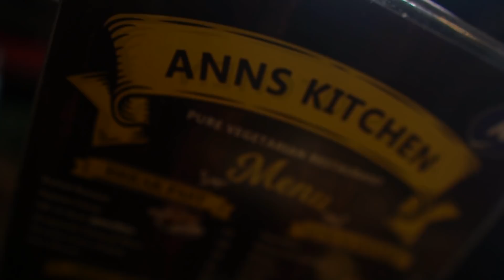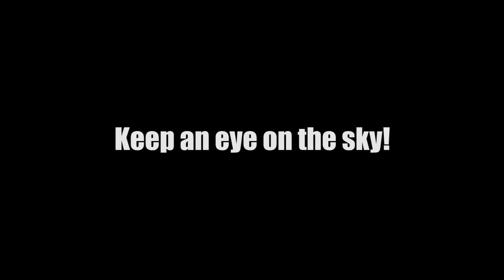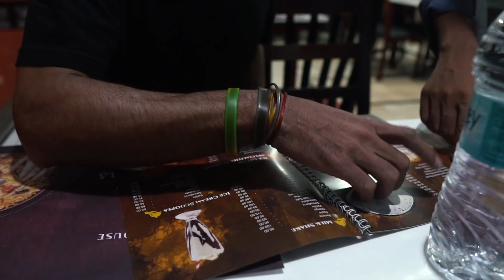WHEN EVERYTHING GOES WRONG | Kerala Rains | Vagamon To Kochi |Triumph Street Triple 675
Track: Matt Dean - Bring Me (feat. Addie Nicole)